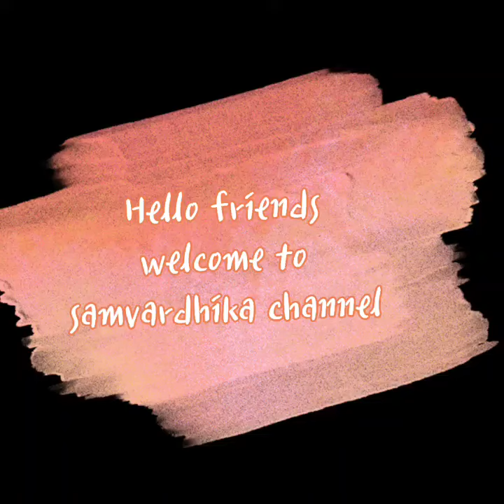ಅಪಾನ ಮುದ್ರೆ,(12)ಮಧುಮೇಹ ನಿಯಂತ್ರಿಸಲು(ಯೋಗಮಾಲಿಕೆ, ಮುದ್ರೆಗಳು ವಿಭಾಗ)@samvardhikachannel3435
apana mudra -- touch the tip of the thumb to the middle finger and ring finger tips ,other finger should be straight.